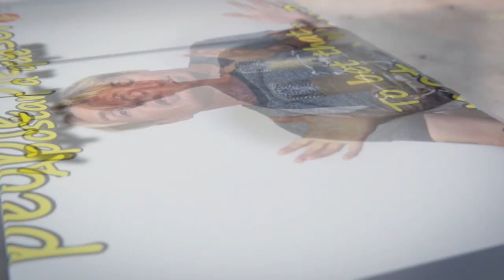Gordon is FRUSTRATED!